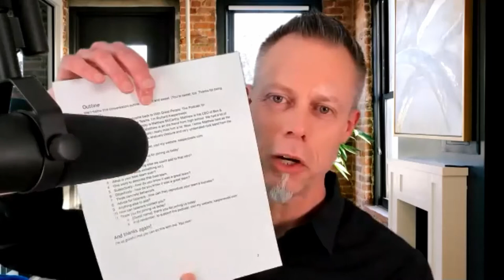Ben & Jerry's CEO Matthew McCarthy:Why Being at Peace With Yourself Makes You A Better Team Player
In this episode, Richard interviews Matthew McCarthy. Matthew is best known to the world as the CEO of Ben & Jerry’s, where he leads an iconic and innovative global brand that continually breaks the rules on how business can be a force for good in the world. He steers and serves a team of passionate ice cream aficionados and aspiring activists, and is responsible for Ben & Jerry’s long-standing 3-part mission of delivering economic product and social mission impact in the communities and countries where the company operates. He tells us about the importance of staying true to yourself, and how being at peace with yourself makes you a better team member and a leader.